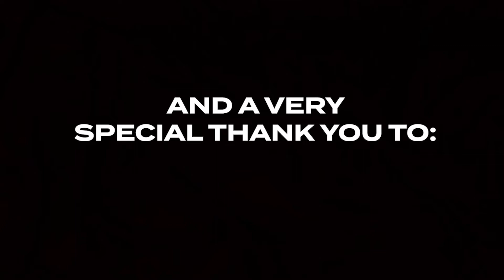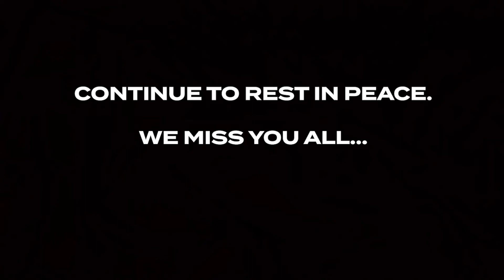BPI 2011 Memorial Slideshow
Memorial tribute to those who we have lost.